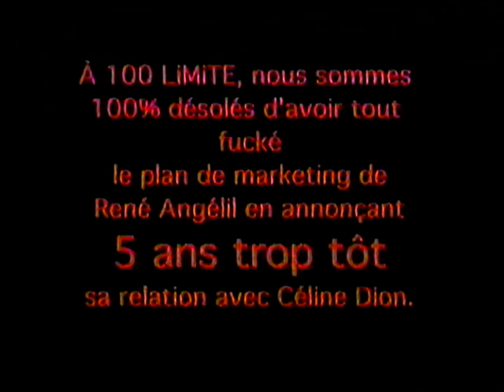100 Limite prédit la relation Céline Dion & René Angélil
Sketch des Bleu Poudre.